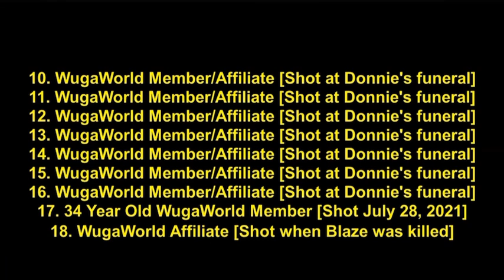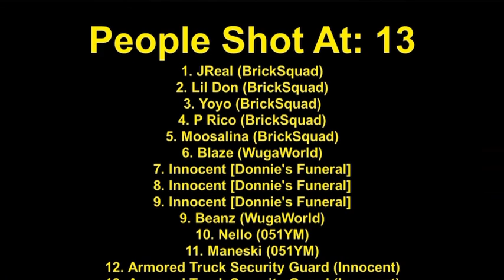Douwey4 ( FaceWorld079/NuskiGang ) Bodies